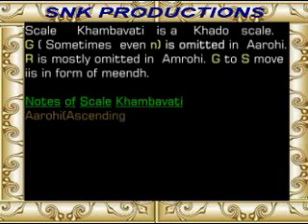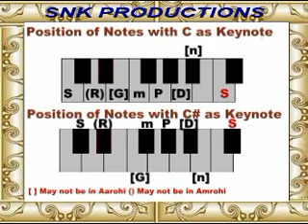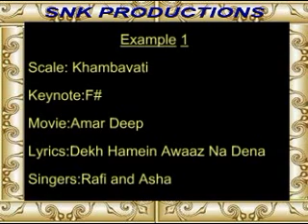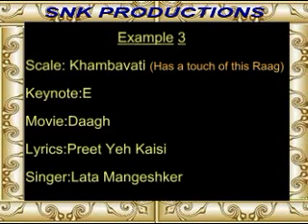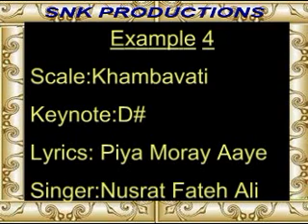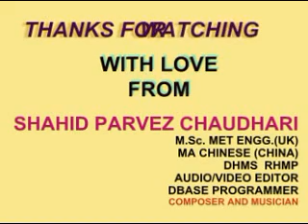03-12 Scale / Raag Khambavati by Shahid Parvez Ch